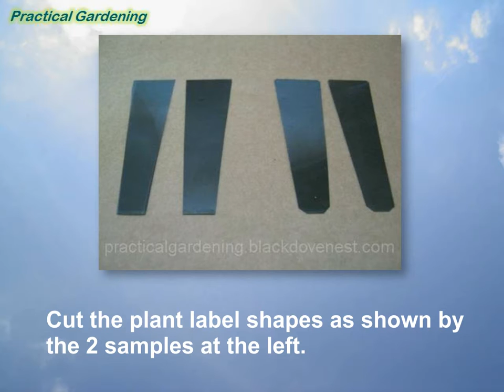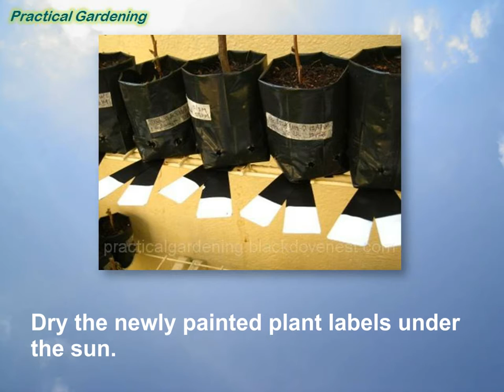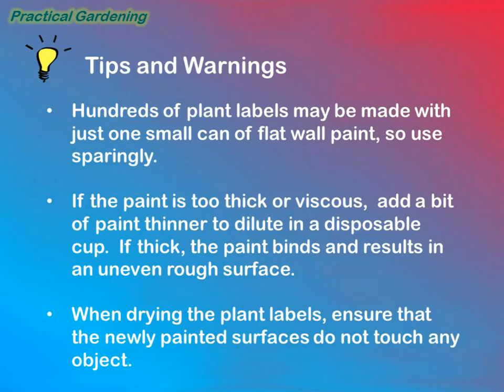Homemade Cheap Garden Plant Labels